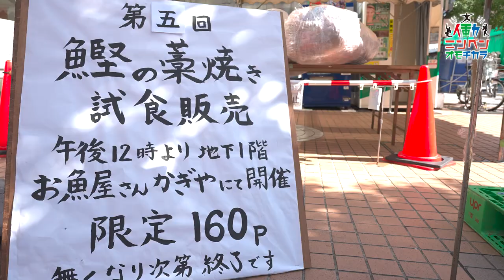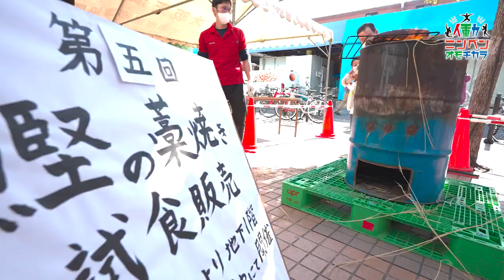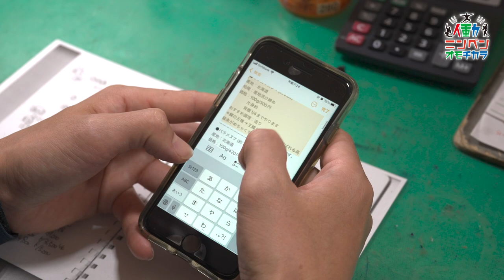【大阪・天満】100年続く老舗のお魚屋さん！四代目後継者が模索する新しい販売スタイル【お魚屋さん かぎや】ニンベンオモチカラ#1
大阪産業創造館が発行するビジネス情報マガジン
 「Bplatz（ビープラッツ）」から新企画が登場！

人（ニンベン）が重（オモ）い力（チカラ）を込めるもの
それすなわち「働」くということ

大阪の頑張る社長を、ただただ応援する
ドキュメンタリー企画【ニンベンオモチカラ】

記念すべき第一回は 【お魚屋さん　かぎや】
大阪市北区池田町３−１ぷららてんまＢ１Ｆ

100年つづく老舗の魚屋さん、四代目となる鍵谷社長に突撃しました。

【WEB記事】スタッフ一人ひとりが演者、楽しんでもらってなんぼ！

【取材・編集・企画】
Bplatz編集部
●大阪のビジネスシーンを熱くするWEBマガジン

●町工場で働くオトコマエを探せ「ゲンバ男子」

【運営元】
大阪産業創造館